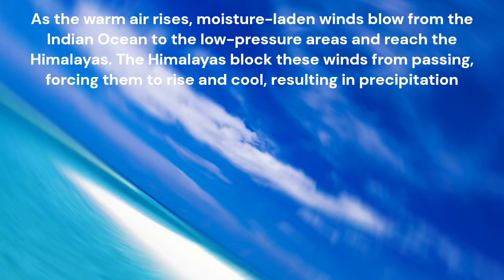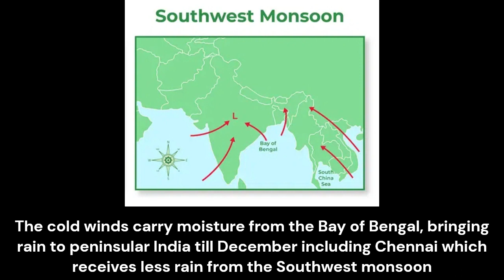The Monsoon Season | ThinkTac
The Monsoon Season

With temperatures reaching a record high of close to 50 degrees in Delhi on 29th May 2024, the prediction of the monsoon's arrival is a huge relief. Let's learn more about the monsoons.